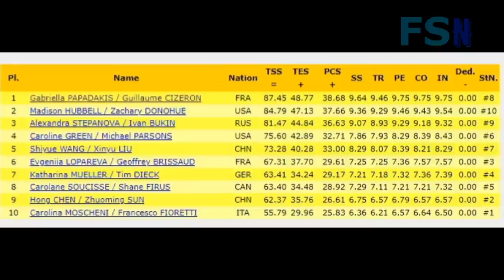ЭТО НЕ КАТАСТРОФА - Щербакова БЕЗ ЭЛЕМЕНТА, Хромых ВООБЩЕ ЕЗДИЛА -Тарасова о прокатах.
Щербакова — о Хендрикс, выигравшей короткую программу: Я очень рада за Луну. Поздравляю ее с днем рождения. Российская фигуристка Анна Щербакова поделилась мнением об итогах выступлений женщин с короткими программами на Гран-при Италии. Щербакова, действующая чемпионка мира, стала лишь третьей, а лучшей стала бельгийка Луна Хендрикс, которой сегодня 5 ноября исполнилось 22 года. В первую очередь хотела бы поздравить Луну с днем рождения. Сегодня я очень рада за нее.
Заслуженный тренер СССР Татьяна Тарасова подвела итоги короткой программы у женщин на Гран-при Италии. Олимпийская чемпионка танцах на льду Наталья Бестемьянова подвела итоги первого дня Гран-при Италии. Двукратный олимпийский призер в танцах на льду Александр Жулин отреагировал на выступление российских фигуристок в короткой программе на Гран-при Италии.  Заслуженный тренер России Инна Гончаренко прокомментировала выступление российских фигуристок с короткой программой на «Гран-при Италии» в Турине. Майя Хромых оценила своё выступление на Гран-при Италии с короткой программой.
Первое место заняла пара из Франции Габриэла Пападакис и Гийом Сизерон, набравшие 87,45 балла. Второе место занимают американцы Мэдисон Хаббелл и Захари Донохью 84,79. Российские фигуристы Александра Степанова и Иван Букин заняли третье место по итогам ритм-танца на «Гран-при Италии» в Турине. Спортсмены набрали 81,47 балла.

Всё о фигурном катании, teamtutberidze, новости фигурного катания, фигурное катание. Лучшие тренеры - Этери Тутберидзе, Евгений Плющенко, Татьяна Тарасова, Алексей Мишин.